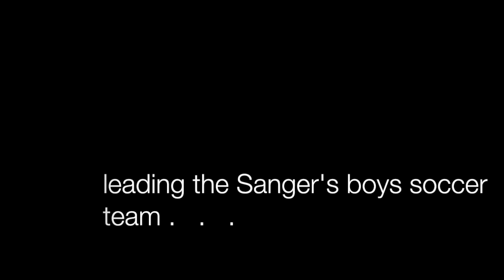Alex Gutierrez leads Sanger soccer program.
After 10 years of coaching in various places around the Valley, Sanger's Alex Gutierrez is back in his hometown as head coach of the Sanger boys soccer team. Gutierrez talked about his goals for the program.